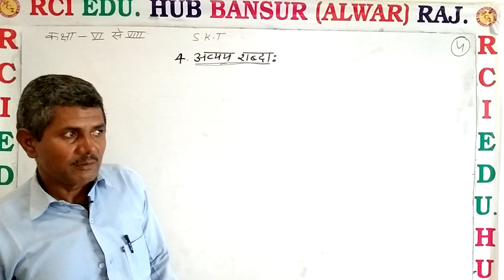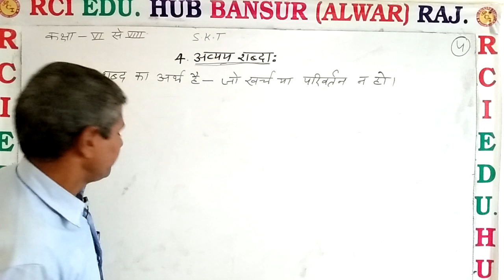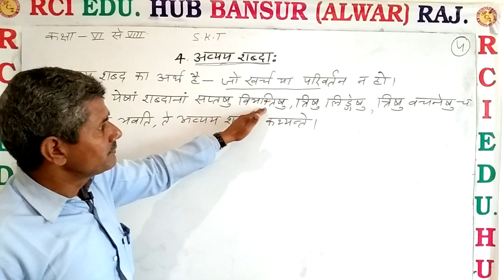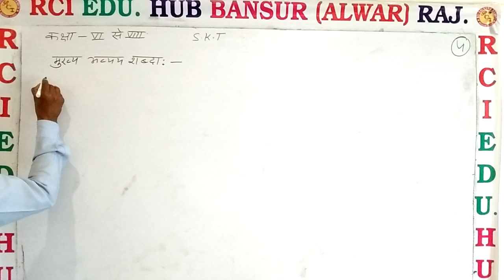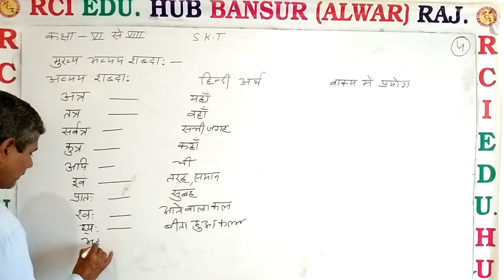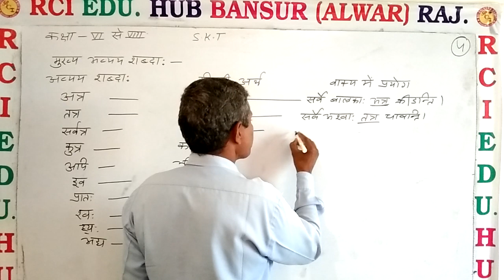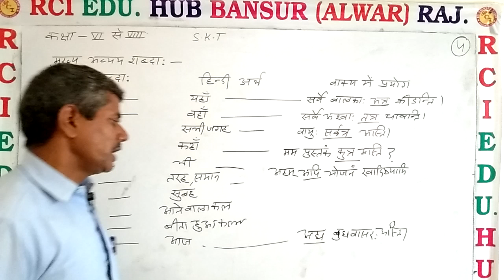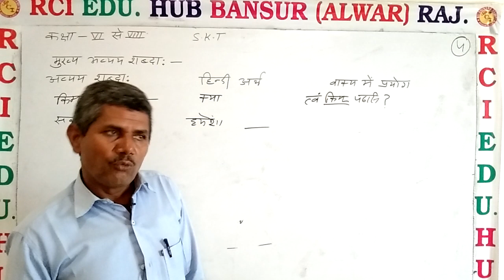अव्यय शब्द by OP sir 6 to 8